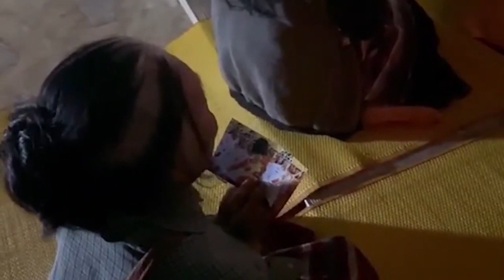พลังยิ่งใหญ่! พี่น้องชาวกะเหรี่ยง ทำพิธีสวดมนต์ ถวาย "พระองค์ภา" หายจากพระอาการประชวร | ข่าวมีคม